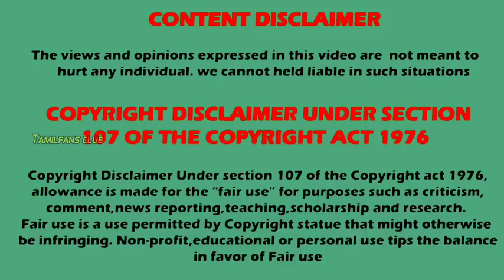Episode 1 part 2 | அரக்கனின் காதல்